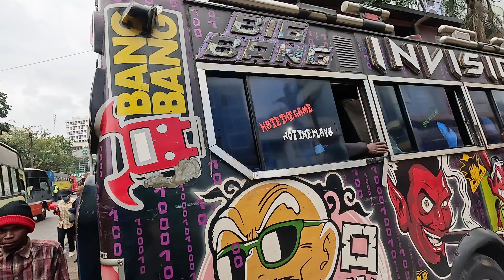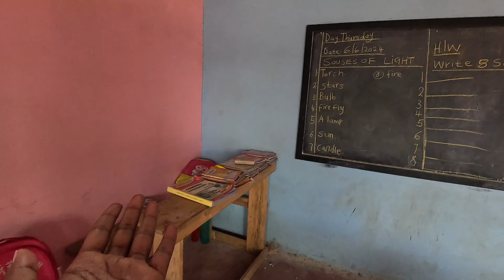Inside the biggest slum in africa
on this episode am invited by these legendary youtubers and they didn't let me know the secret location where they were taking me watch out the whole vlog amd find out

shot on go pro 12